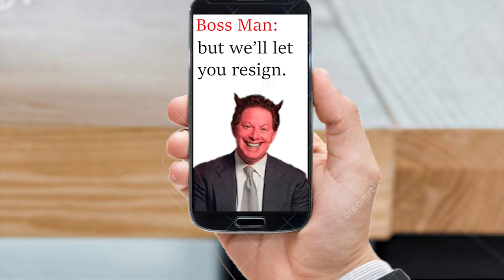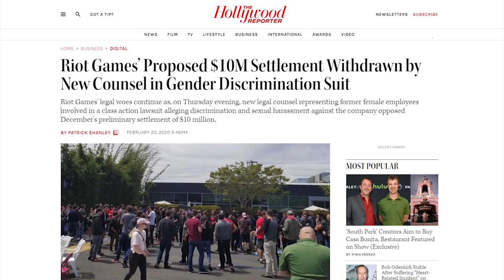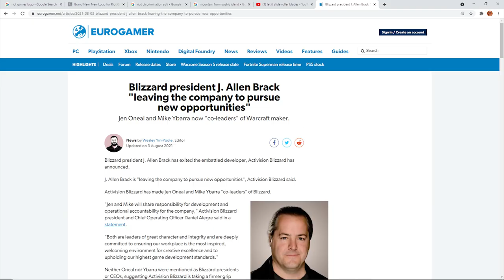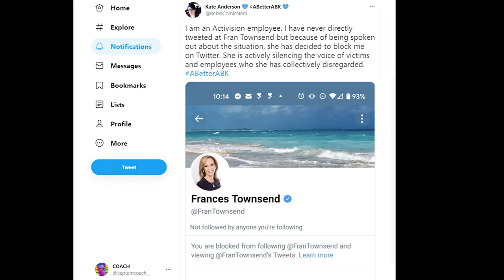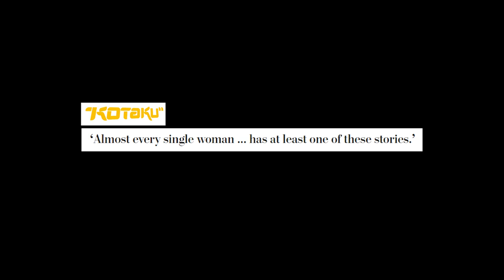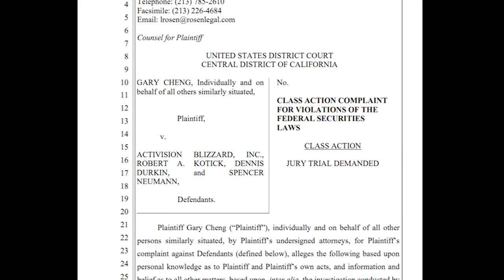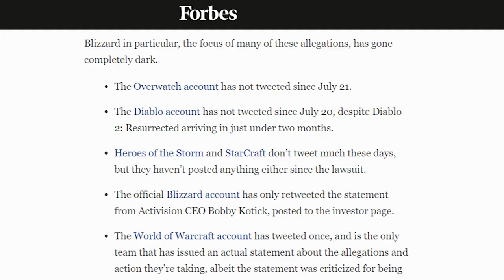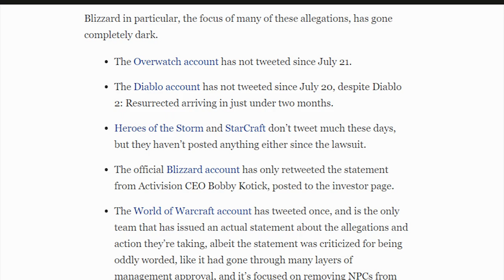The Blizzard of 2021 (Part 2) - Biggest Gaming Company Disaster Ever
The Activision Blizzard disaster has only gotten worse, now with a second lawsuit against Blizzard. Their PR and leadership has been absolutely terrible and as Blizzard games continue to struggle, it's unclear if they will recover. Enjoy Part 2 of The Blizzard of 2021.

Credits:

Shoutout Internet Historian for the inspiration.